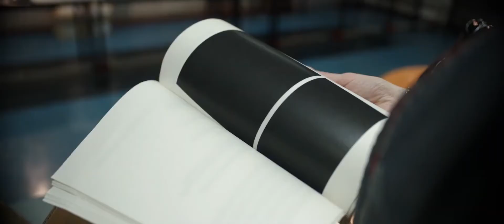The Mauritanian. Tribute (HD)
Edited in 2021 by Nikolai Kurbatov